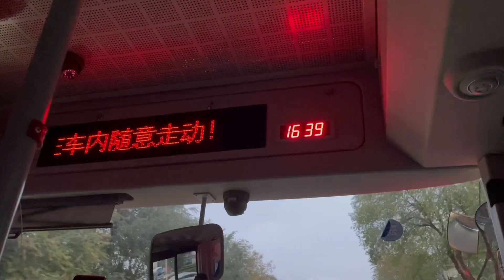姐俩头发太厚成了负担？抽空跑去臭美做头发，再急急忙忙接孩子！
【新红与小新】姐俩头发太厚成了负担？抽空跑去臭美做头发，再急急忙忙接孩子！